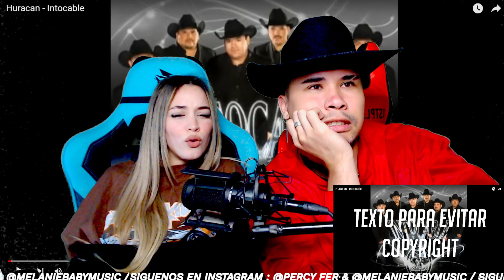Huracán | Intocable ( Reacción | Opinión )